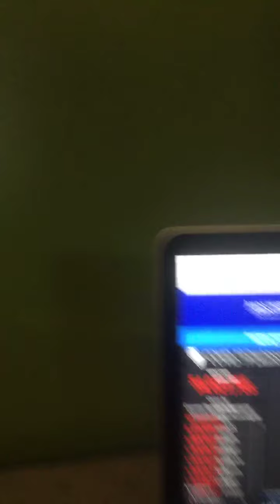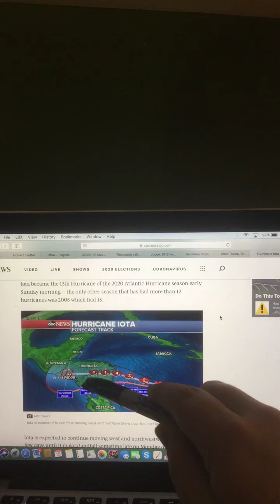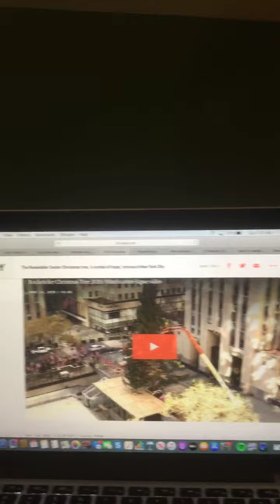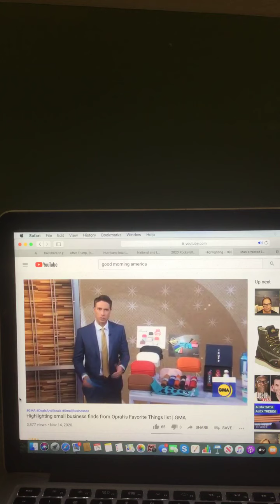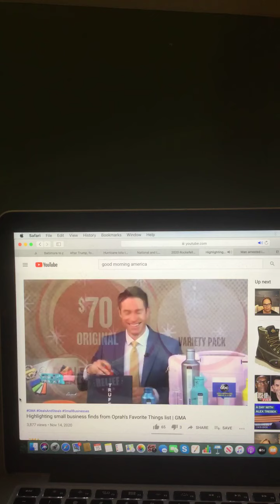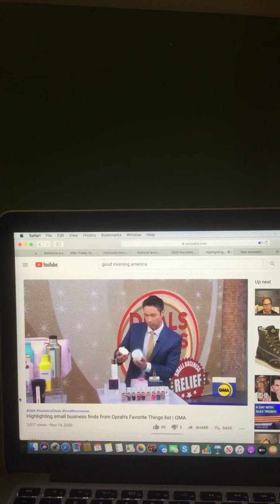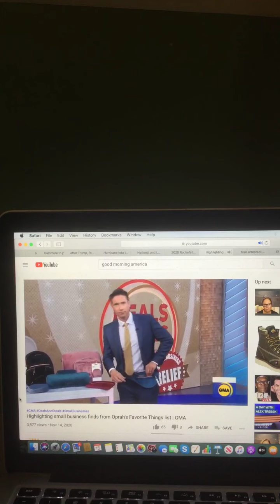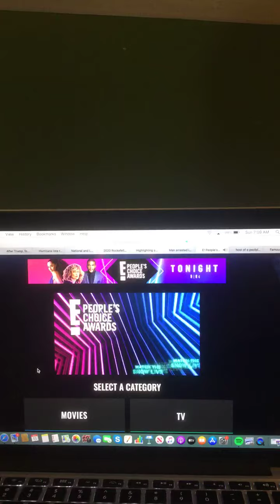The Morning Show With Riley King